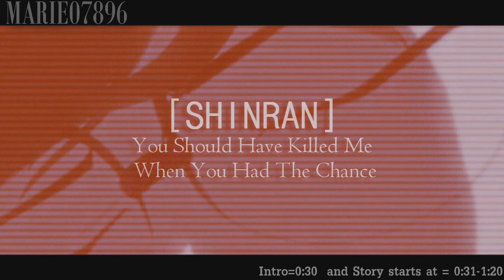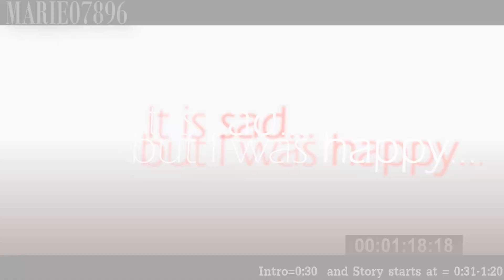"Ran, You should have killed me." -Shinichi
okay. that's a wierdest title i've made. i know this is a FAIL! so please don't put all your negative comments xD my feelings are fragile! :'(

anime: detective conan / case closed / DC
amv made by: marie07896
Genre: Tragic / Tragedy
pairing: Shinichi kudo and Ran mouri [ aka jimmy and rachel]
Song: You should have killed me, when you had a chance
by: A day to remember

enjoy this! i wish.

STORYLINE:
Make your own storyline by watching this vid :)